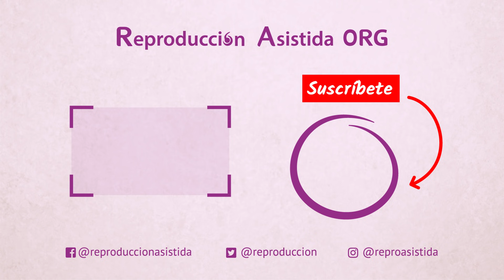¿Cómo afecta el Coronavirus al embarazo?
🔎Si quieres tener más información sobre el coronavirus visita este enlace

📝El Dr. Pascual Sánchez (conoce más sobre el doctor en este enlace director médico de Ginemed nos habla en el siguiente video sobre el Coronavirus, y cómo afecta al embarazo.